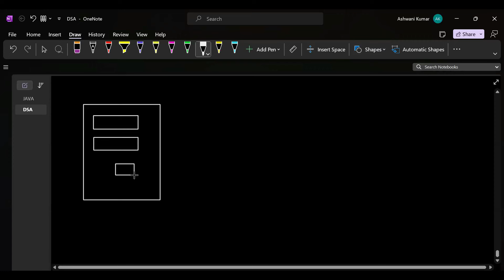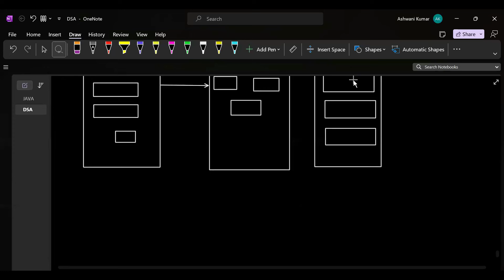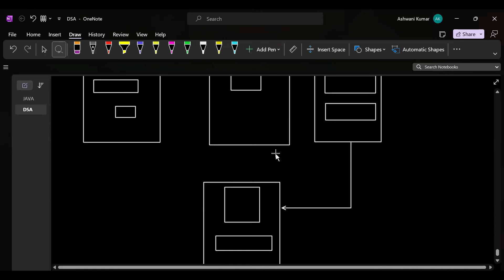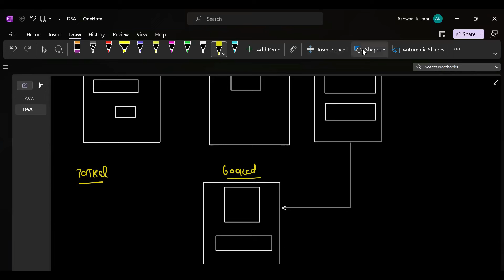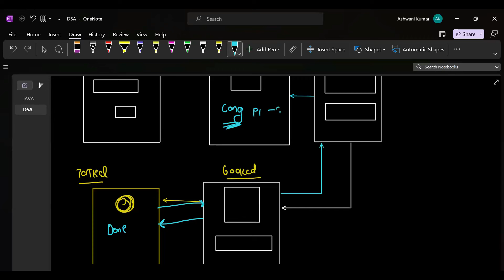Time & Space Complexity In Hindi | Bahut Easy Hai | Java | Part -1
⭐ Tags ⭐

dsa
data structures
coding
development
arrays
strings
linked list
graphs
dp
dynamic programming
2023 coding

recursion
trees
bst
binary trees
hashmaps
sorting
c++
java
python
competitive programming
web development
full stack development
machine learning
amazon sde
microsoft sde
google sde
software engineer
faang
maang
software developer
learn oops
learn c++
learn java
learn python
learn coding
start coding
internships
placements
how to start programming
1 crore package